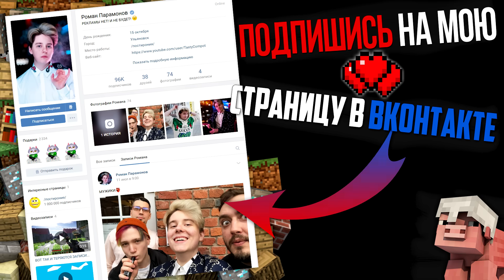ВСЁ ЭТО ВРЕМЯ ГРИФЕР И ЧИТЕР ЖИЛИ ПОД МОИМ ДОМОМ В МАЙНКРАФТ | Компот Minecraft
►Всем привет! Сегодня грифер и читер построили секретную базу под моим домом в майнкрафт. Всё это время они жили под моей деревенской кузницей в minecraft. Смотри это видео про майн до самого конца!